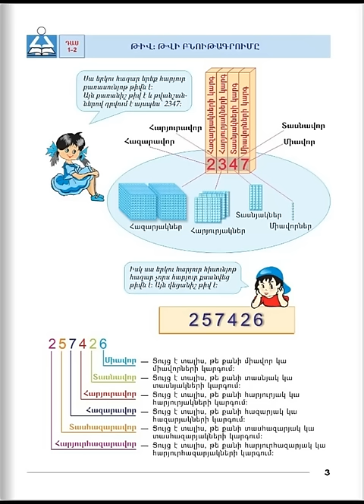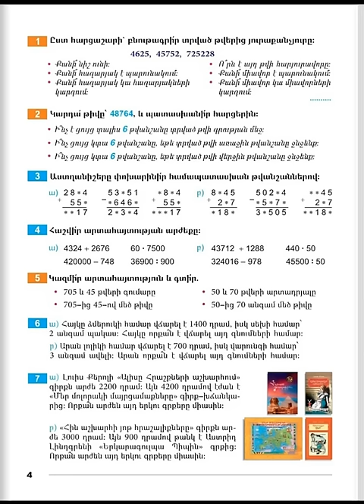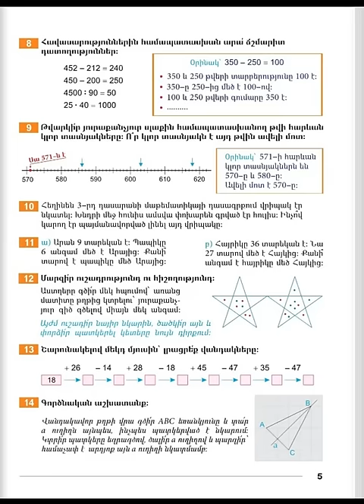Matematika 4 rd dasaran, Das 1 2